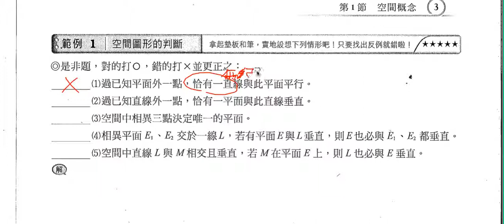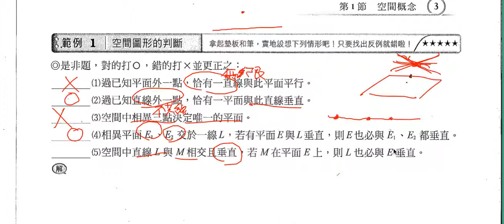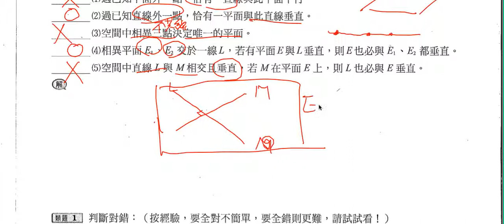數學-高中-高二-1-1空間概念-範例1空間圖形的判斷(1)